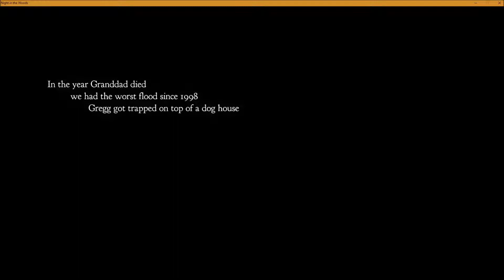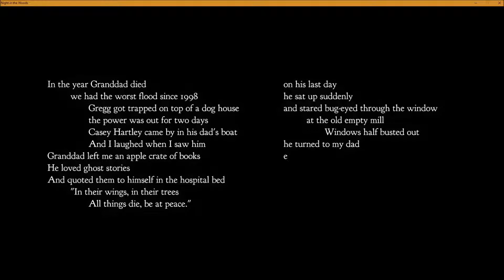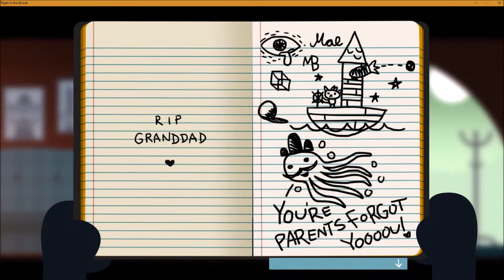furry Fridays episode 1: Night in the woods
welcome to furry Fridays a series showing off games that may appeal to the furry community  this week we delve into the mind of Mae Borowski in night in the woods